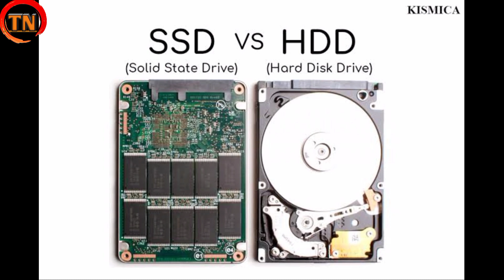ssd কি? || ssd কেন কিনব || ssd কিভাবে কাজ করে? || ssd vs hdd bengali || tech news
IF YOU HAVE ANY QUESTION COMMENT PLEASE.
THANK YOU TECH NEWS.